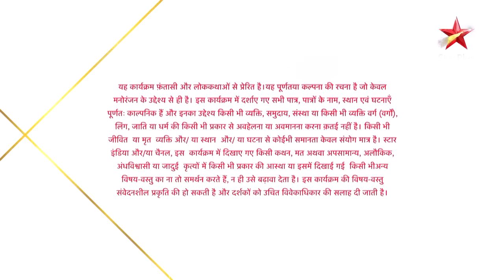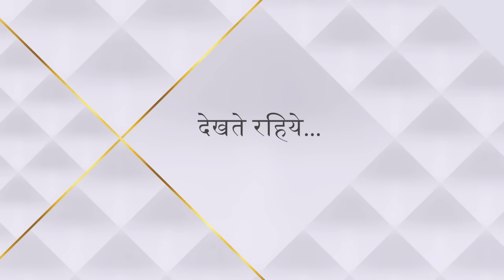Nazar | नज़र | Piya aur Ansh ki taakat hui ek!